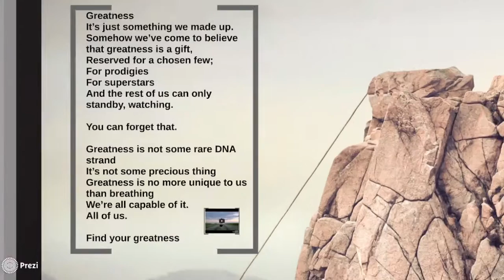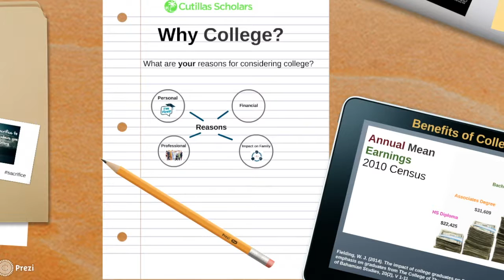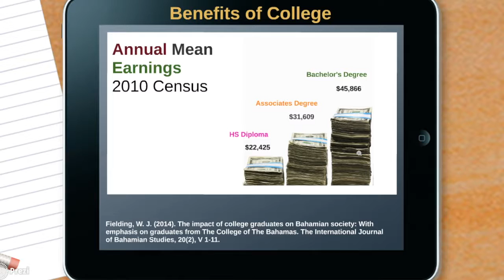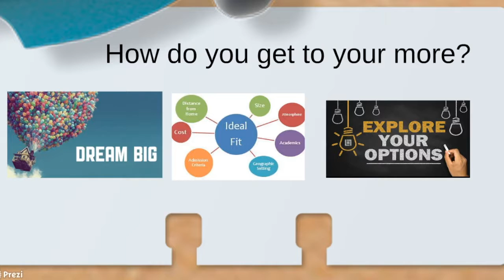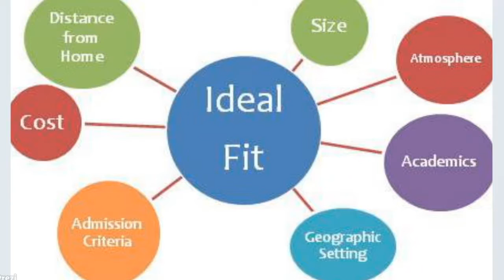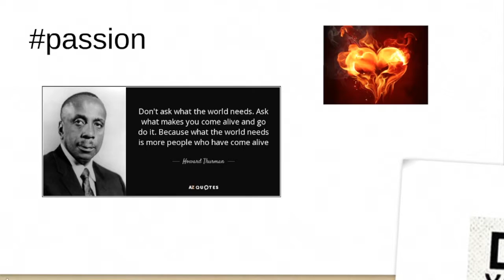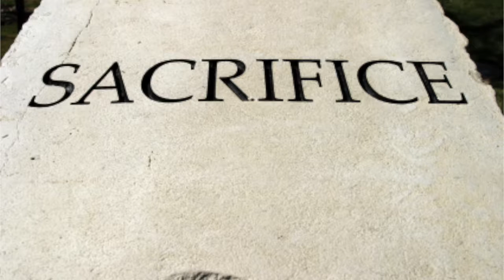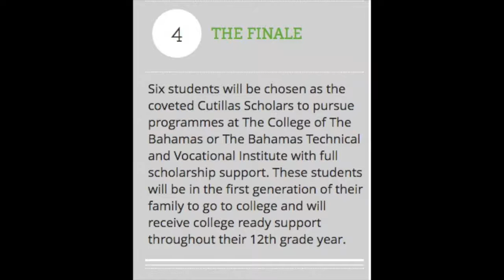Cutillas Scholars Presentation v2 (Fall 2016)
The presentation for the Cutillas Scholars Program
Lyford Cay Foundation